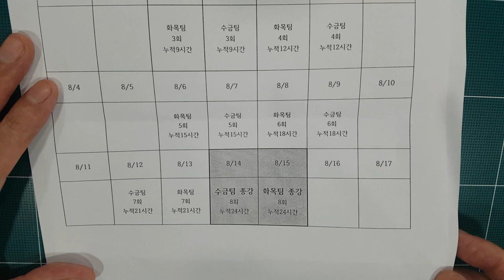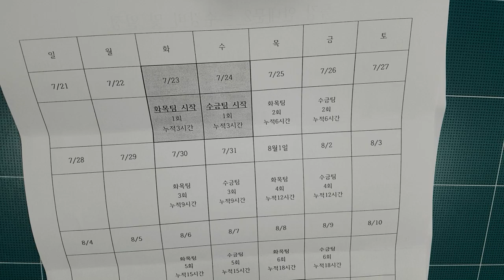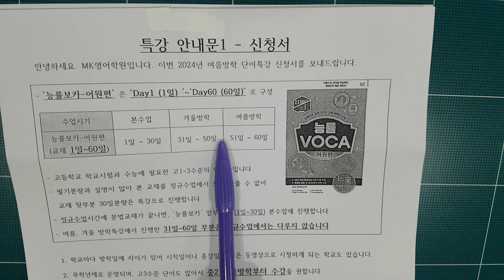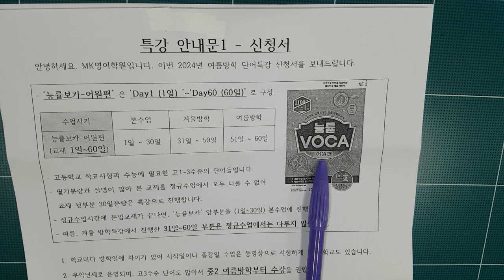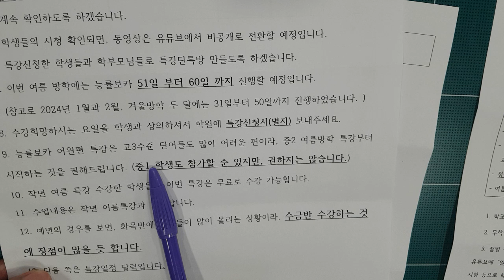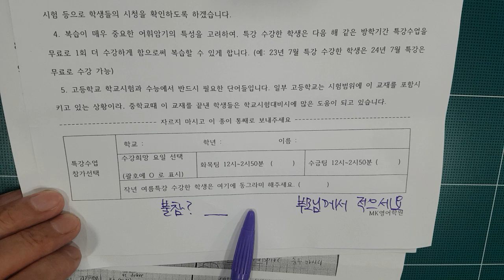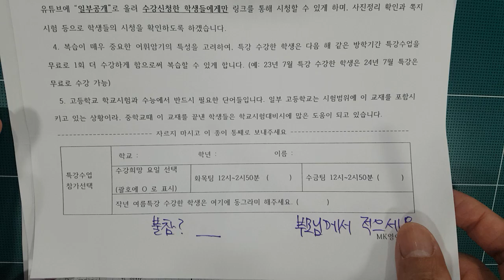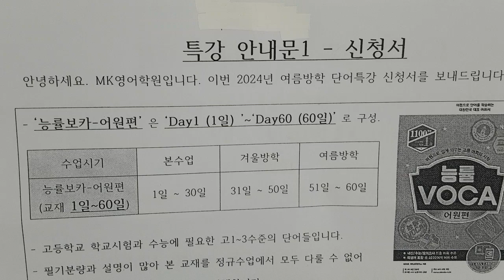여름방학 특강 안내